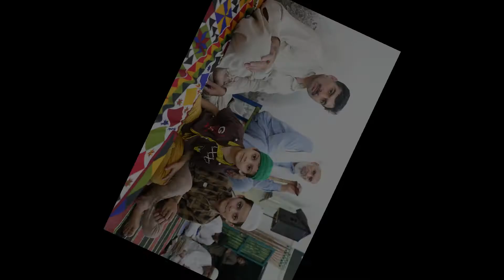Moments of Monthly 11rve Sharif, Dhol, Mehfil Naat, Mahfil Saama Qawali at Darbar Sharif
ختم شریف بسلسلہ ماہانہ گیارہویں شریف و محفل سماع زیر صدارت اقلندر بادشاہ پیر مدد علی شاہ قادری نوشاہی سرکار
سجادہ نشین دربار عالیہ حضرت باوا احمدشاہ قادری نوشاہی سرکار و قلندر شہنشاہ پیر نذر حسین شاہ قادری نوشاہی سرکار بیدیاں روڈ لاہور کینٹ